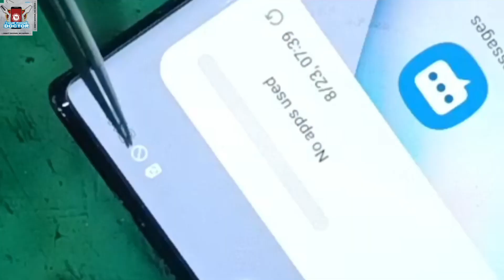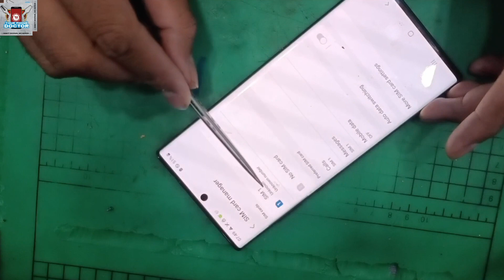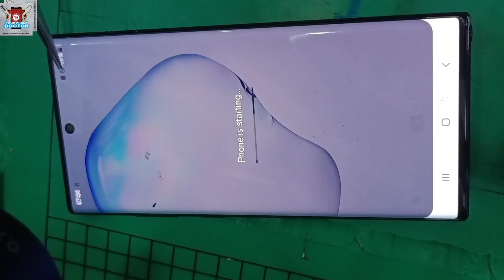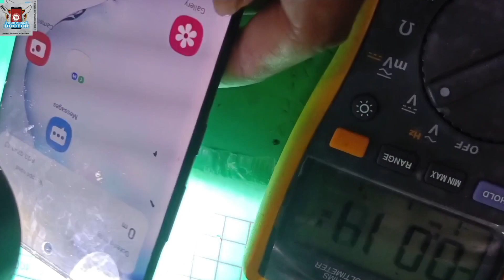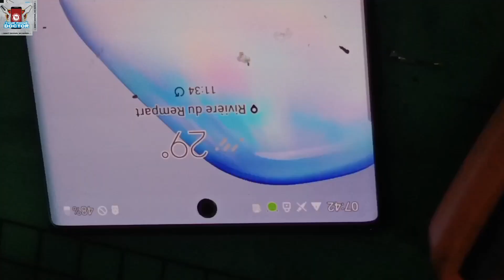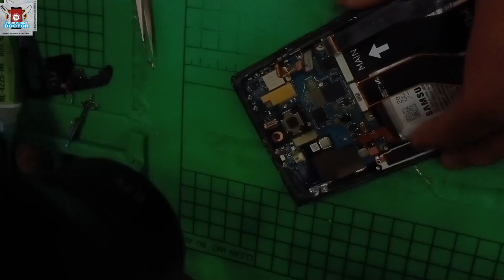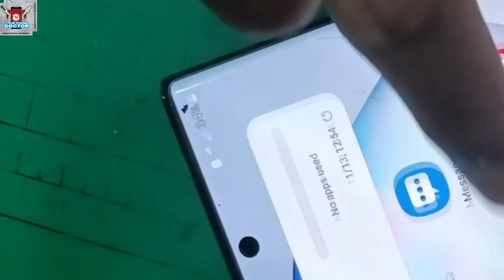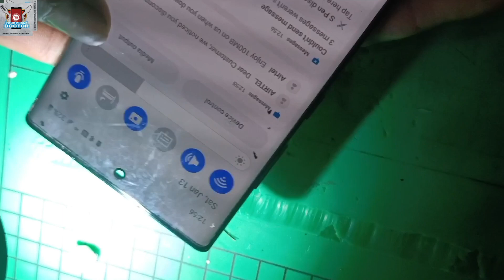Samsung Galaxy Note 10 Plus no service Network Issue 100% solution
MOBILE MONSTERS TECHNOLOGY CHIP  LEVEL MOBILE REPAIRING

Samsung Galaxy Note 10 Plus no service Network Issue 100%

samsung galaxy note10 signal issues,samsung galaxy note10,galaxy note10 signal issues,note10 poor reception,note10 no signal,note10 weak signal